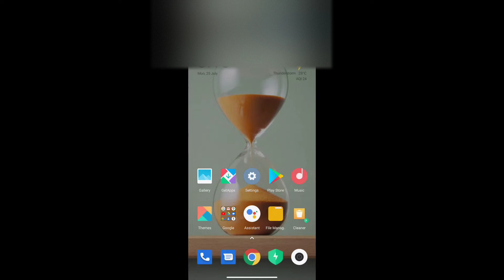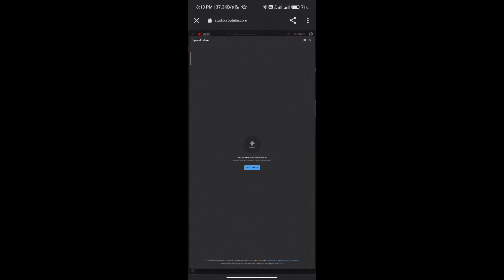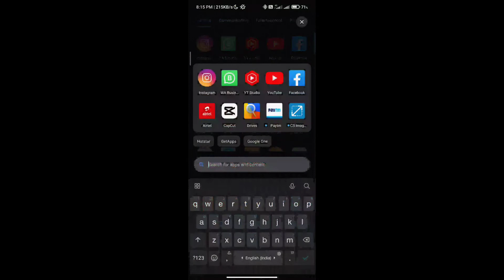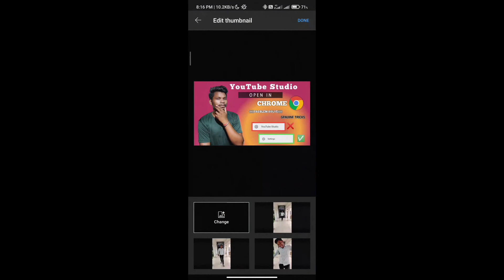THUMBNAIL लगाने का सही तरीका || Thumbnail Lagane Ka Sahi Tarika || Jeeban Deep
THUMBNAIL  लगाने का सही तरीका || Thumbnail Lagane Ka Sahi Tarika || Jeevan Deep

VIDEO EQUIPMENTS:-
Stand:- OXHOX 7
Edit:- Kinemaster, Vn etc, With Compatible🥰

               *🔔and TURN ON BELL ICON on the channel, For MORE UPDATES.🔔

                         •JEEBAN DEEP:- (Life creation™)